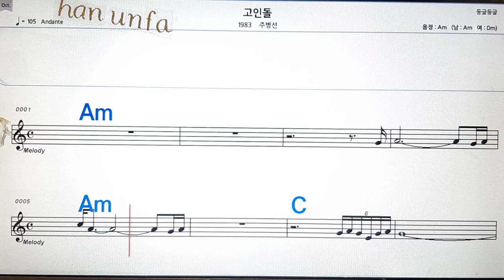사랑은 그렇게/주민💋노래방, 통기타 , 코드 큰악보, 가라오케, 반주💖Karaoke, Sheet Music, Chord, MR